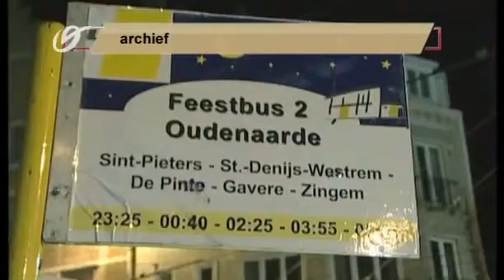An Vervliet's amendement over Festivalbussen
Bron en Rechten : TV OOST-VLAANDEREN - TV PROVINCIE